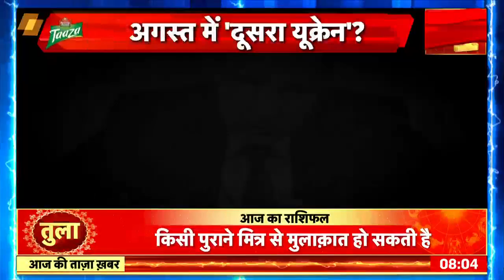Russia Ukraine War: 'Putin का डर' बोलता है , Zelenskyy का ख़ून खोलता है | Latest Hindi News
Russia Ukraine War: Finland में NATO युद्धाभ्यास कर रहा है. Finland Nato में शामिल होना चाहता है. लेकिन  Russia इस फैसले से भड़का हुआ है. Russia ने इस मुद्दे पर परमाणु हमले तक की धमकी दे दी है.